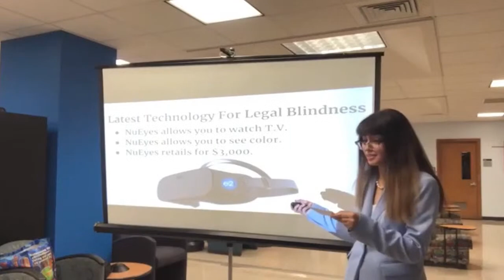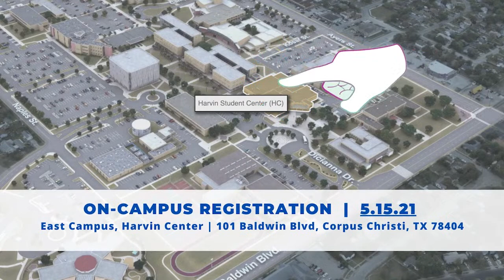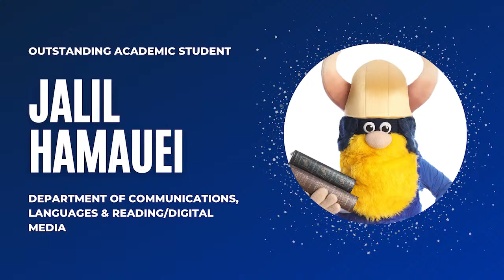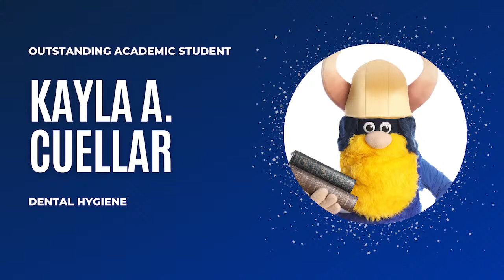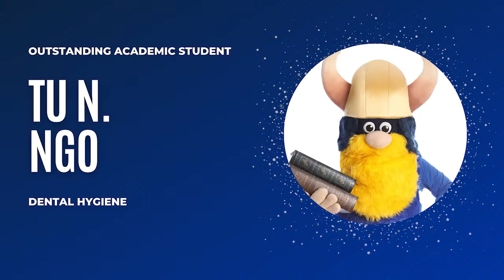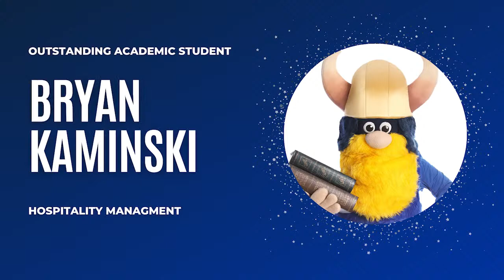Student Recognition Ceremony 2021